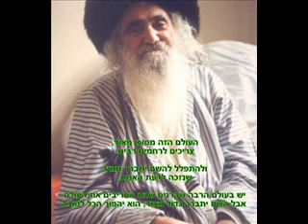לקוטי תפילות ח'ב מד ראפ עם מוזיקה